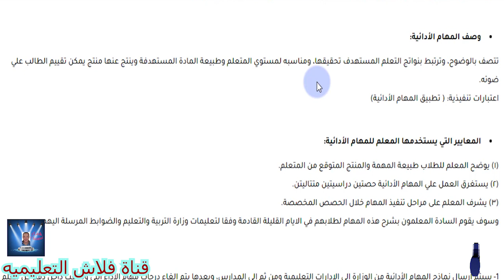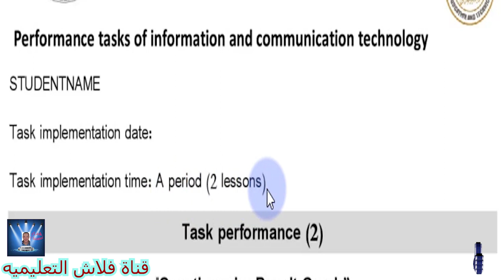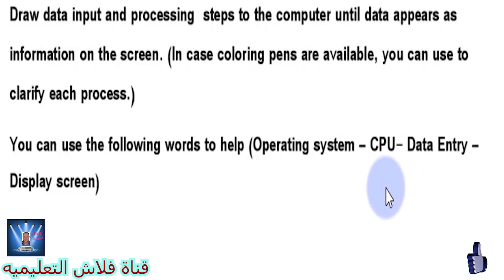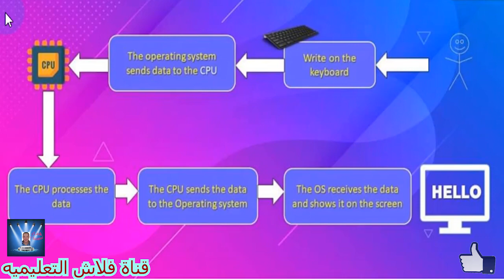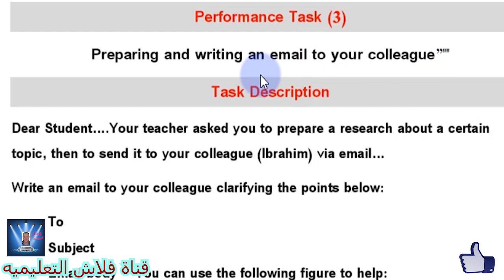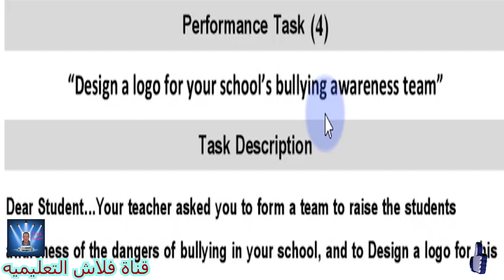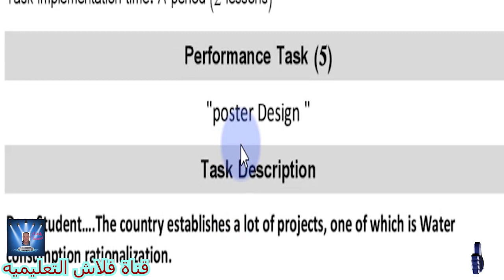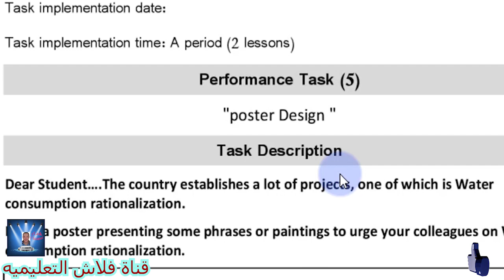الصف الرابع الابتدائى حل نماذج إمتحان المهام الأدائيه ICT تجريبى و لغات - الترم الأول